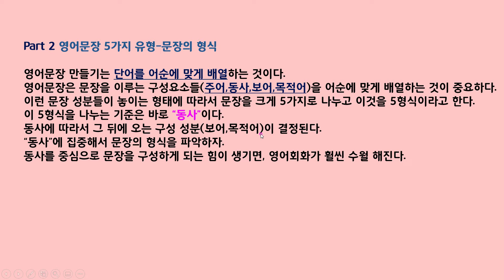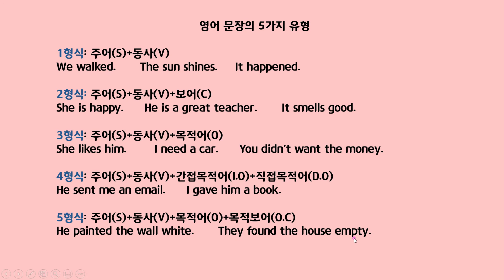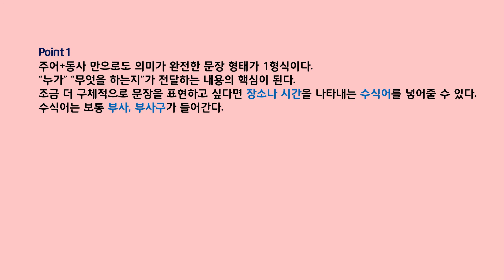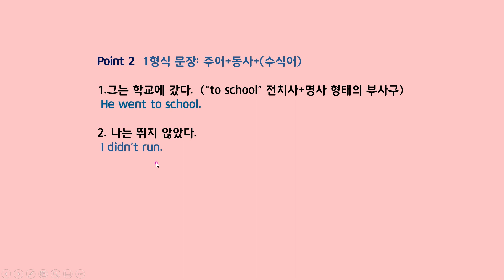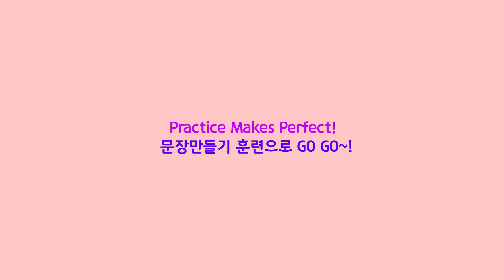50일완성 영문법 문장훈련Training6(1형식문장)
파고다5분톡 "50일완성 영문법 문장훈련"책 구독자분들을 위한
강의설명 영상입니다.
기본적인 문법의 개념을 쉽게 이해하실 수 있도록 도움을 드리는 영상이고,
강의영상 시청후 책의 예문을 반복적으로 따라 읽으면서 암기를 한다면,
책 한권이 끝날 때는 여러분의 회화실력이 크게 향상되어 있을 것입니다.
(2021년 7월부터 강남파고다어학원에서 저자직장 문법영작강의를 개설할 예정입니다. 온라인 강의로 진행될 예정이며, 저와함께 공부하시면 1000문장을 완전 마스터 하실 수 있도록 도와드립니다!^^)